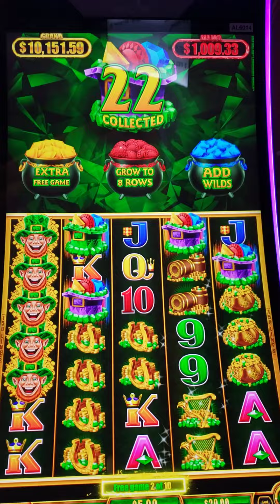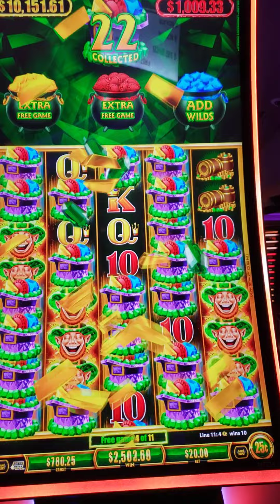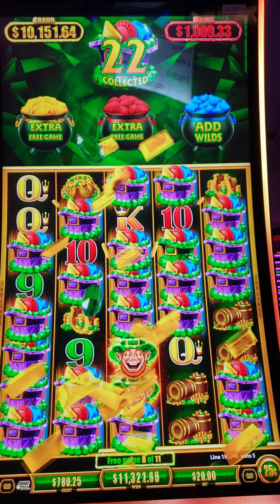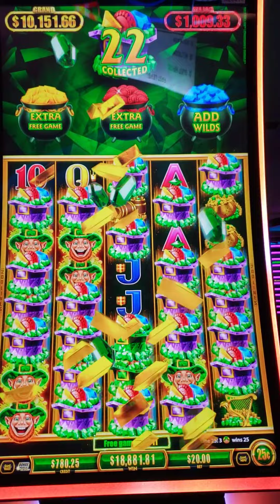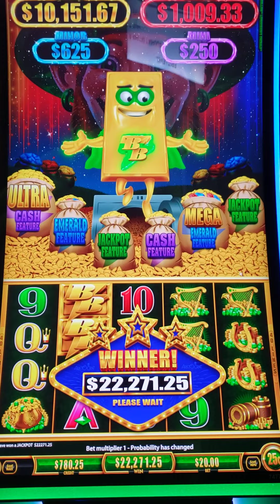$22,000 Jackpot Handpay! $20 Bonus on High Limit Slot Machine Yaamava Casino